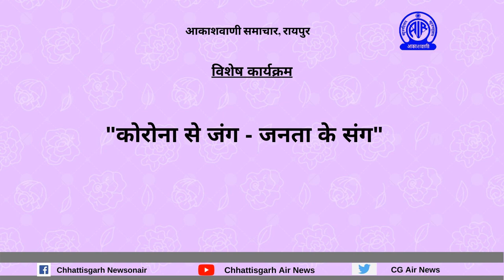विशेष कार्यक्रम - ‘‘कोरोना से जंग - जनता के संग‘‘ Episode - 16, Date- 26 May 2020